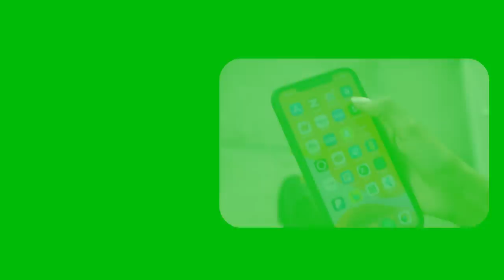Xog Wadani oo lasoo afjaray Siyaasadii Dagaalka gelisay Somaliland? 3 Urur oo u Midoobay Badbaadada?